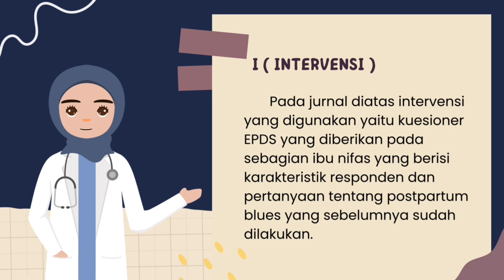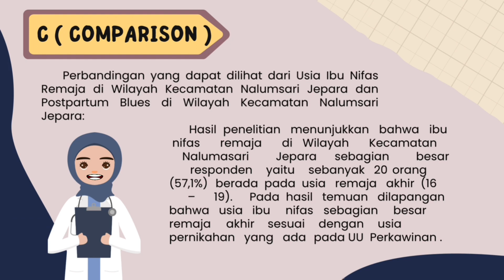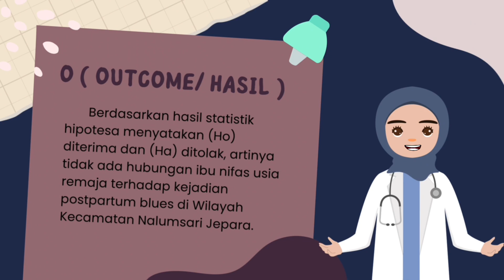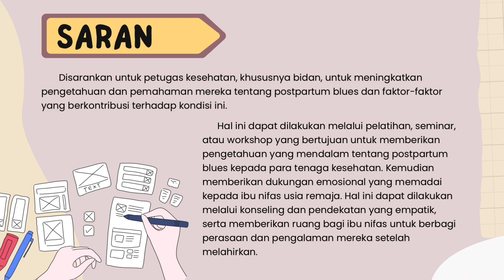TELAAH JURNAL DENGAN METODE PICO oleh Juli fitriani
Judul: HUBUNGAN IBU NIFAS USIA REMAJA TERHADAP KEJADIAN POSTPARTUM BLUES DI WILAYAH KECAMATAN NALUMASARI JEPARA

Nama: Juli fitriani
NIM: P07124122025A